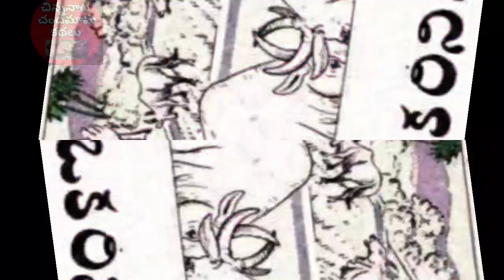ఒకరిని మించి ఒకరు😀😀Chandamama Kathalu||చిన్ననాటి చందమామ కథలు||Chandamama audio books